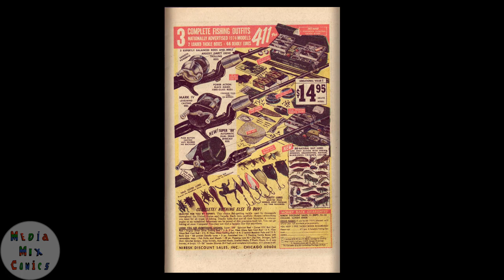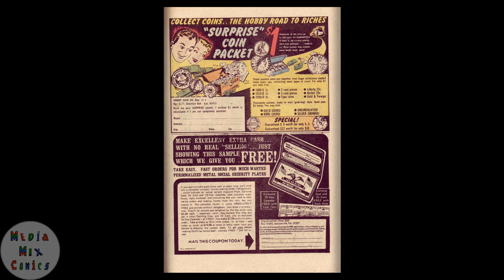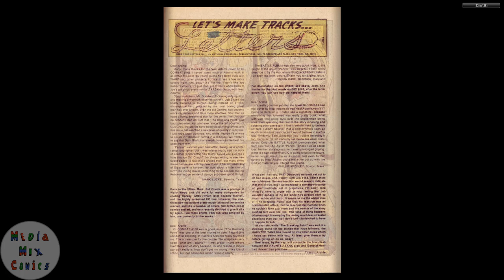GI Combat #172 DC Comics